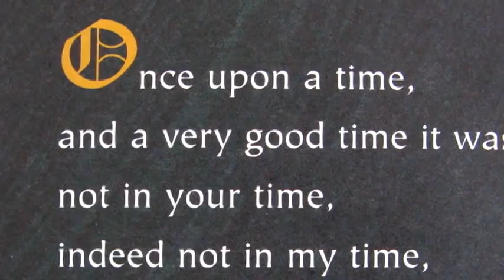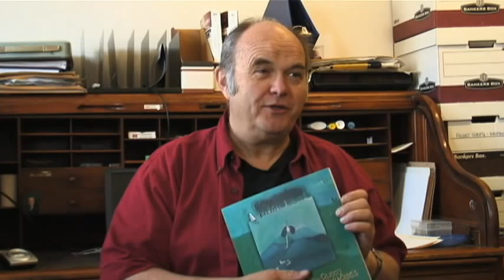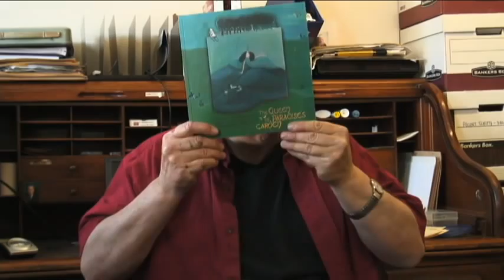The Queen of Paradise's Garden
"The Queen of Paradise's Garden captures Newfoundland's rich storytelling tradition with perfect pitch. Darka Erdelji's quirky illustrations hint at the European origins of these tales, while Andy Jones' comic narrative is steeped in the music of Newfoundland English." --Janet McNaughton, author of The Raintree rebellion and An Earthly Knight

Published by Running the Goat Books & Broadsides
Designed by Veselina Tomova